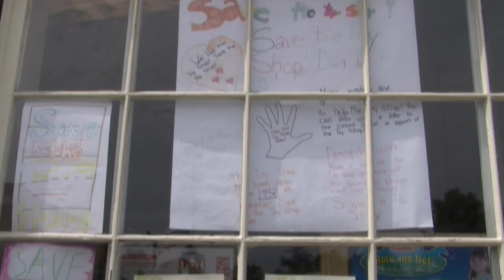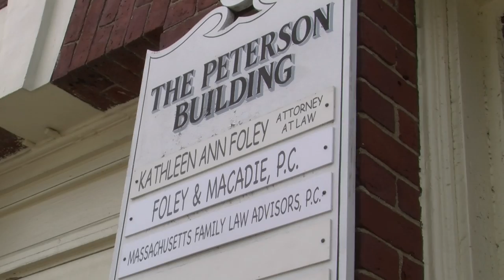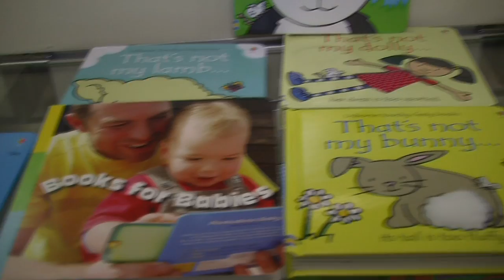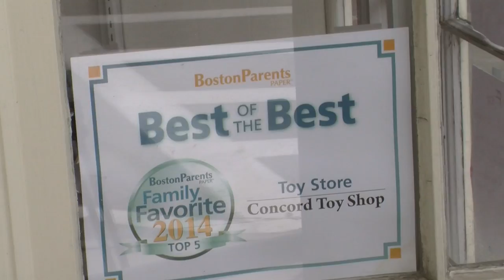A Fresh Start for the The Toy Shop of Concord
The Toy Shop of Concord, located in the historic town of Concord, Mass., is closing its doors after 72 years over disputes with a landlord, but don't put away the toys just yet. Christina Erne reports on the impact of its closing, and what's in store for the future of the small business.